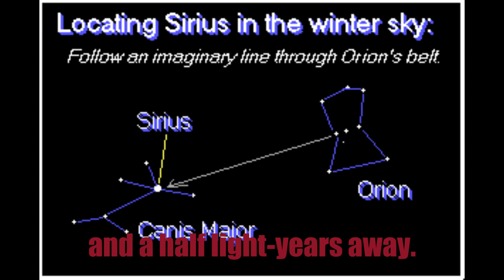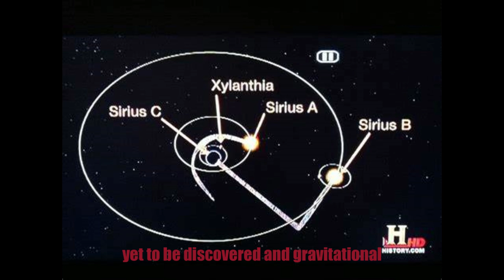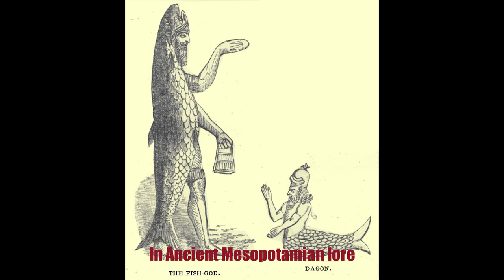AFRICA's DOGON TRIBE: Visited by Ancient ETs in our distant past?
The Dogon tribe of Mali is known for their rich culture and fascinating traditions, but they are also famous for their purported knowledge of the Sirius star system and its inhabitants. In this video, we explore the mysterious connection between the Dogon tribe and aliens.

Join us as we examine the evidence behind the Dogon tribe's supposed knowledge of the Sirius star system and the alien beings who inhabit it. We also explore the theories and speculations about how the Dogon people could have gained this knowledge, including the idea that they may have been visited by extraterrestrial beings in the past.

We take a brief look into the theories and evidence surrounding the Dogon tribe's connection to aliens.

Whether you're a skeptic or a believer, this video provides a thought-provoking exploration of the mysterious connection between the Dogon tribe and aliens. Join us as we delve into the fascinating world of the Dogon tribe and their purported knowledge of the cosmos.

Also, check out @AncientArcana on Tiktok, where most of our short form content will be! :)